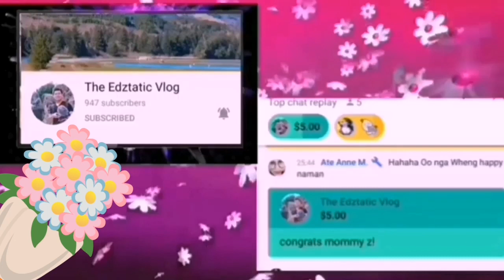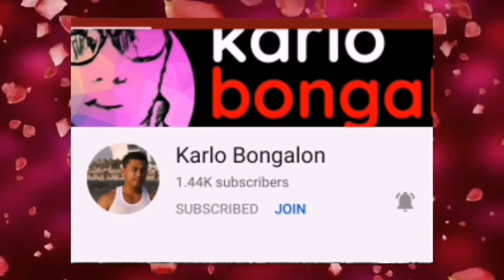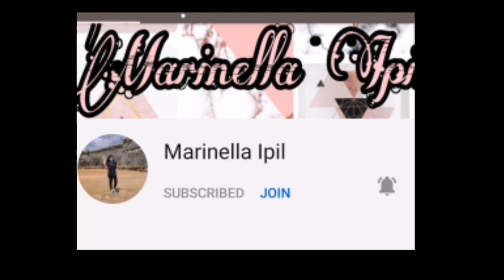Eating Banana Challenge without using Hands/Mommy Z VLOG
Another Challenge Accepted